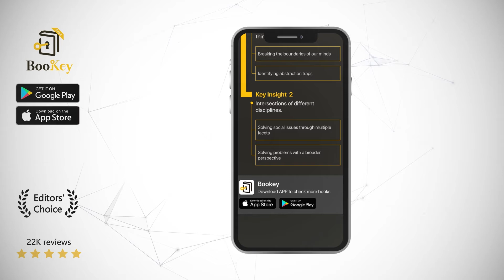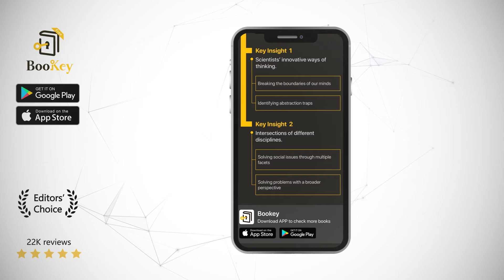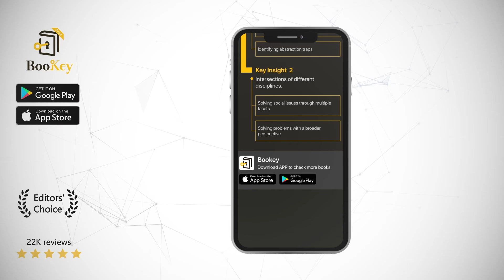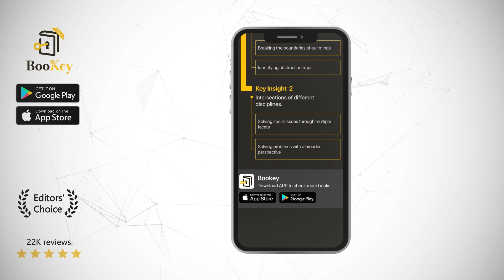This Explains Everything Book Summary By John Brockman How do the brightest minds in the world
This Explains Everything assembles discussions from scientists on the online platform, Edge. Each chapter introduces an important scientific way of thinking. The book shows the scientists’ innovative perspectives and the relations between different fields of study, through which we ourselves can adjust our own ways of seeing the world. With the acquisition of these ways of thinking, it would be as if we stood on the shoulders of giants, discovering new truths about how the world works.

This book was edited by John Brockman. He is a world-famous culture promoter, literary agent, and pioneer of “the third culture”. He is also the founder of the Edge community, praised as the “world’s smartest website”. To write this book, he gathered together the brightest minds in the world to discuss thought-provoking and interesting issues. These discussions are collected and published in the Edge Question Series.